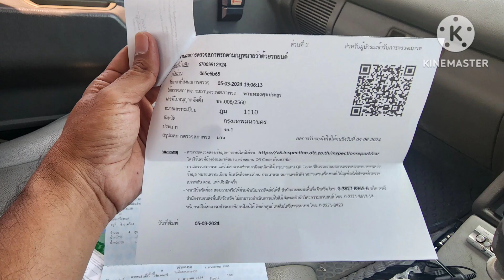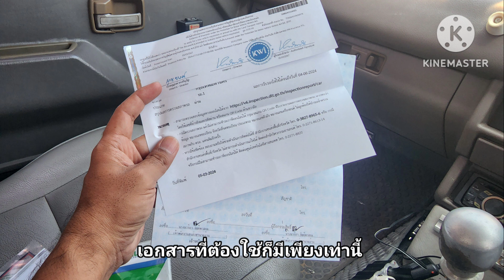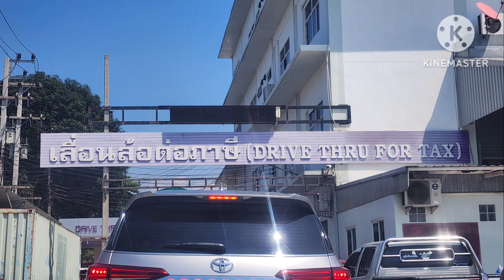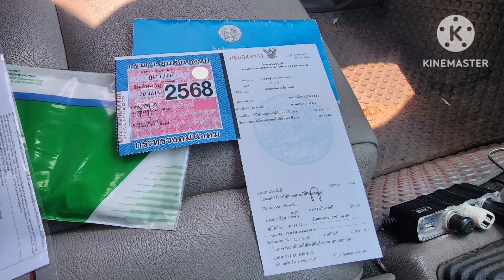พาไปต่อภาษีรถ รวดเร็ว สะดวก ใครไปแทนก็ได้_Helper_EP.137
ภาษีรถไปต่อเองได้ไม่ต้องจ้าง ต่อแล้วได้เลย ใครไปแทนก็ได้ รถที่ต่อไม่ต้องเอาไปขนส่งก็ได้ แค่ยื่นเอกสาร